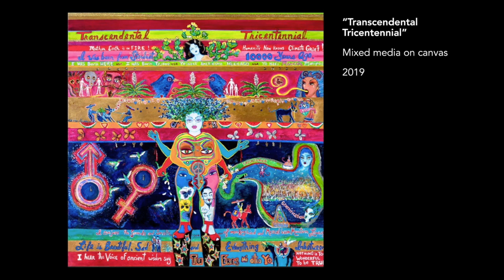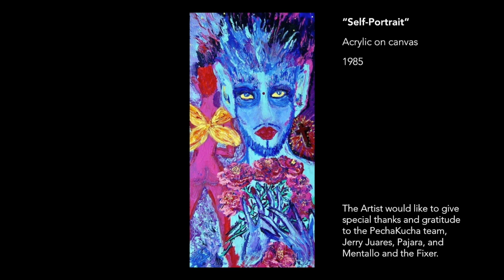David Zamora Casas at PechaKucha San Antonio Vol. 36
David Zamora Casas shares his life story by introducing the interconnectedness of humanity, nature, and spirituality through his unique sensibility of Rasquachismo and provocative love.